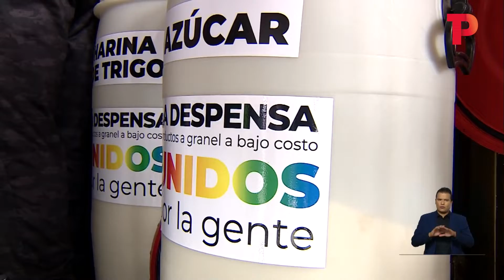Inauguran despensa de alimentos en el oriente de Cali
Cali | Una nueva despensa agrícola fue inaugurada en el oriente de la ciudad. Con ella se espera que mas 151 mil habitantes de la comuna 14, puedan comprar alimentos a bajos costos.